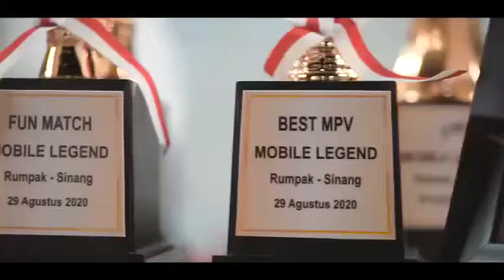Mobil legend Rumpak Sinang VOL.1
salah satu kegiatan yang kami selenggarakan untuk mengasah kreatifitas anak muda dalam bidang E-SPORT
mengingat bahwa e-sport sudah menjadi bagian resmi di bidang olahraga dunia.